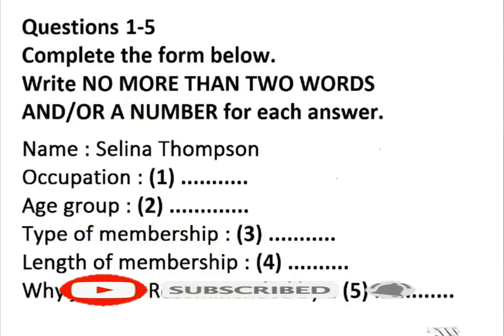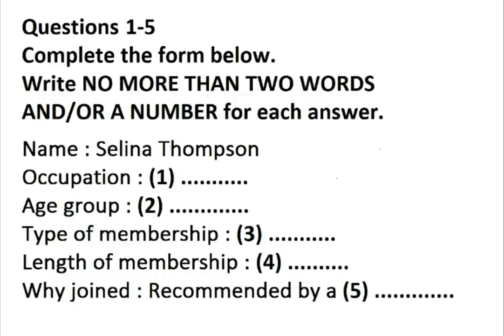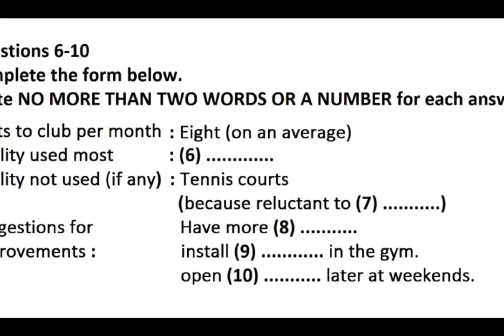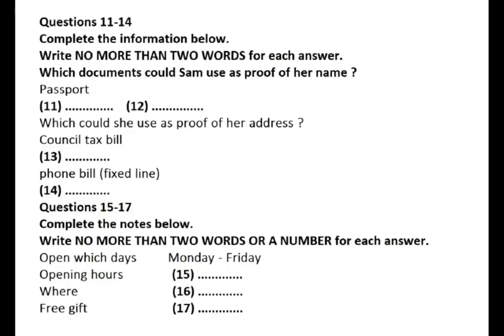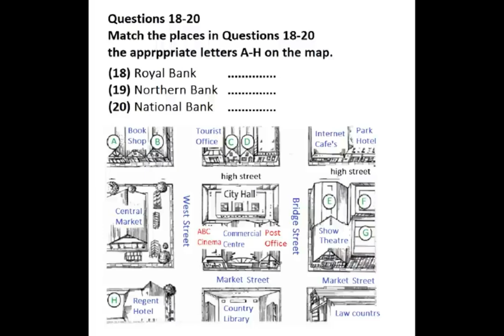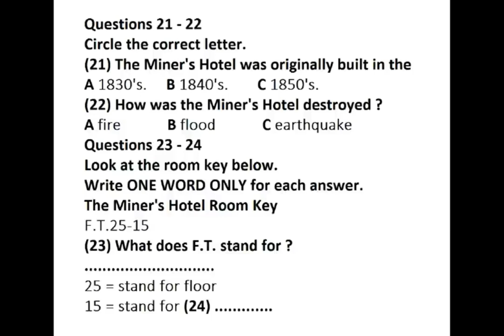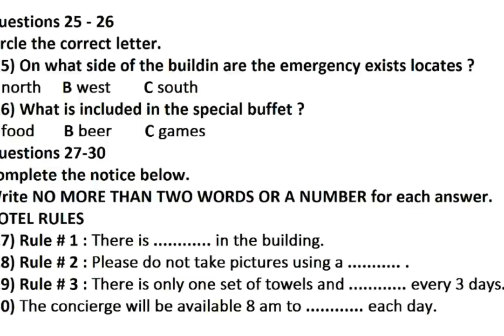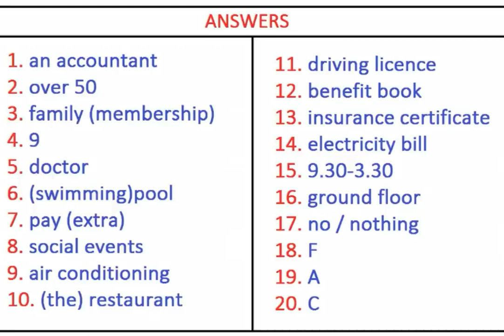IELTS LISTENING PRACTICE TEST 2021 WITH ANSWERS 08.09.2021